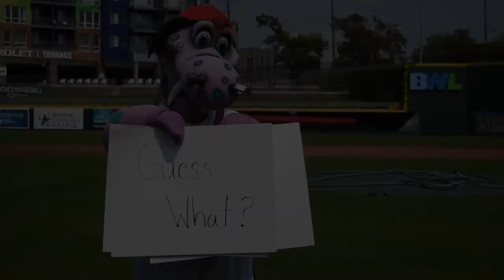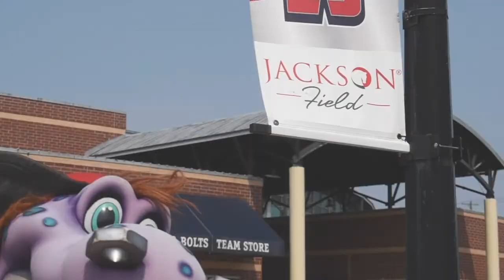Cooley Law School Stadium... is now Jackson Field!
Our home stadium has a new name!